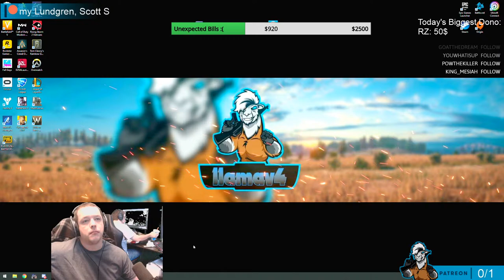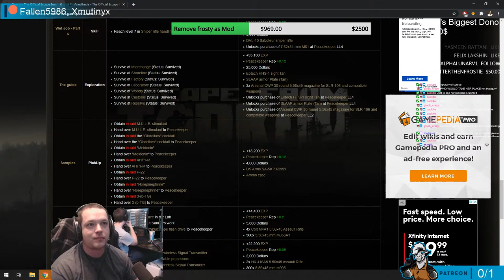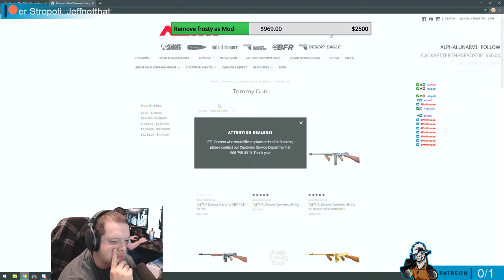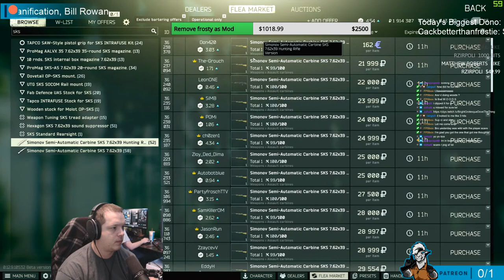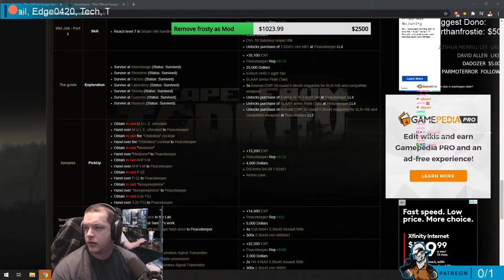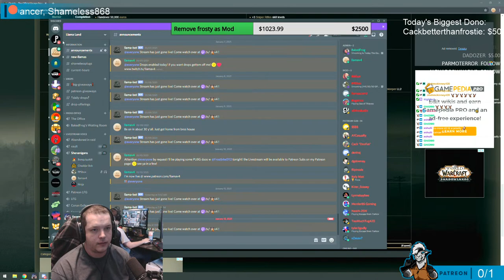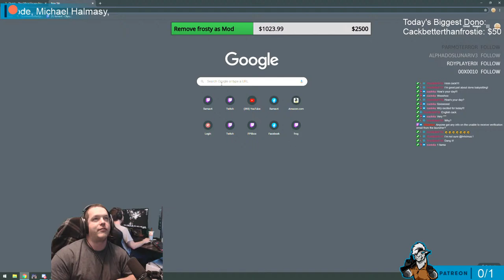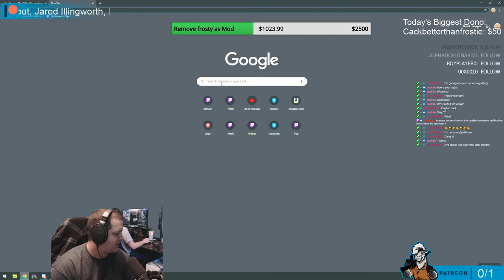| !giveaway for 3GPU + copy of EFT | Tasks son